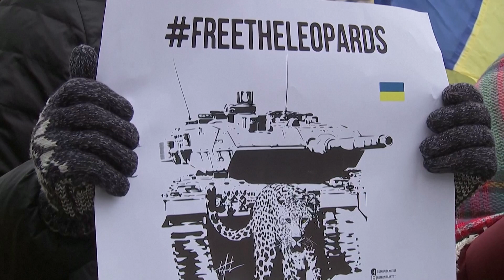Protestatarii din Ucraina la adresa UE: „Dați-ne tancuri Leopard”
Zeci de oameni s-au adunat luni (23 ianuarie) în fața Consiliului European pentru a cere miniștrilor de externe ai UE să livreze tancuri Leopard de fabricație germană în Ucraina.
Tancurile germane Leopard, desfășurate de armatele din întreaga Europă, sunt considerate pe scară largă ca fiind cele mai potrivite pentru Ucraina, dar Berlinul trebuie să le autorizeze vânzarea și încă nu a făcut acest lucru.
„Ucraina are nevoie de „leoparzi” ”, se poate citi pe unul dintre bannerele ținute de protestatari în urma unui apel pe rețelele de socializare a unui grup informal de sprijin al Ucrainei numit „Sprijiniți Ucraina”.
„Nu este o chestiune de teritorii, este ceea ce se întâmplă cu poporul nostru și pentru a ne ajuta să ne eliberăm poporul, trebuie să avem arme agresive, ofensive”, a spus Lesya Magas, care s-a mutat din Ucraina în Belgia în urmă cu doi ani.
Ea a cerut, de asemenea, miniștrilor să interzică importul de diamante rusești și să reducă plafonul de preț pentru importurile de petrol rusesc.